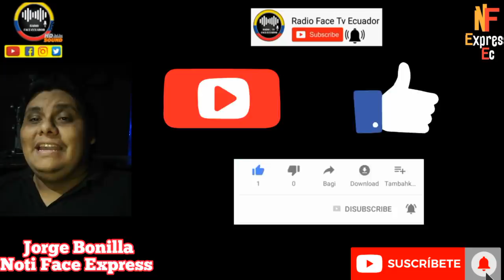GUILLERMO LASSO HACE EL RID1C.UL0 INTERNACIONAL "NO OLVIDA A CORREA" EN CNN RFE TV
NUEVA V3RG.Ü3.NZ4 PARA ECUADOR PRESIDENTE LASSO DA DECLARACIONES EN MEDIO INTERNACIONAL Y EN VEZ DE RESPONDER SOBRE COMO RESOLVERÁ LOS PR0BLE.M4S LO ÚNICO QUE HACE ES CULP4R A CORREA Y NEBOT RFE TV 👇🏻